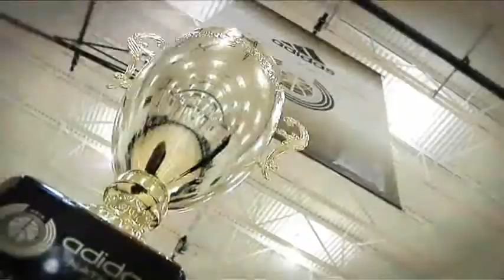2010 adidas Nations Highlights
This video highlights the 2010 adidas Nations Basketball Experience in Chicago, Illinois where the top high school players from around the world came together for training and competition.